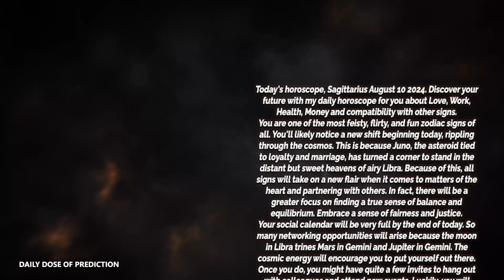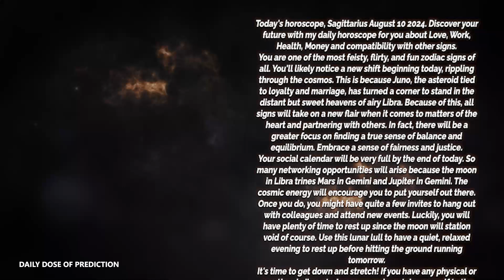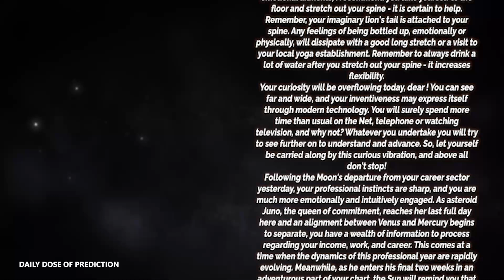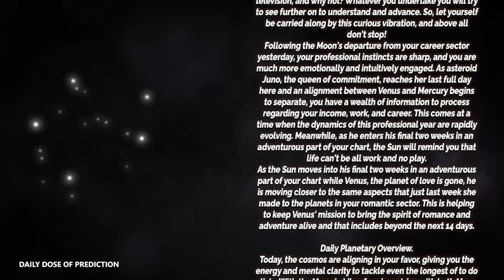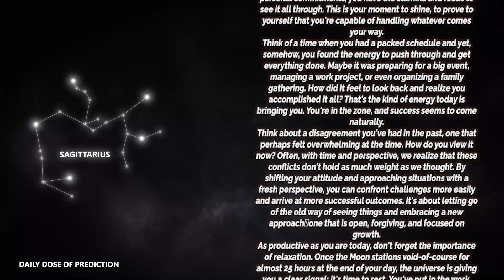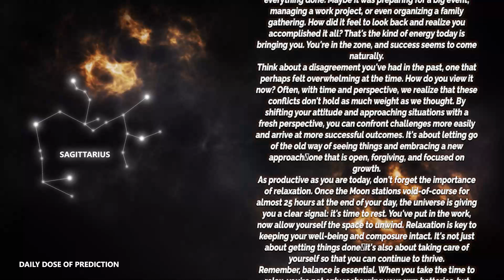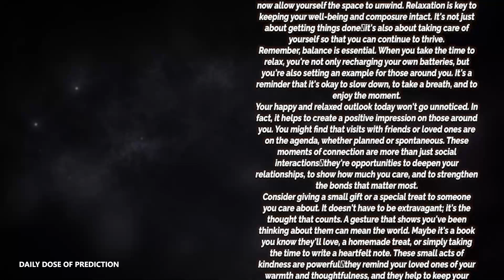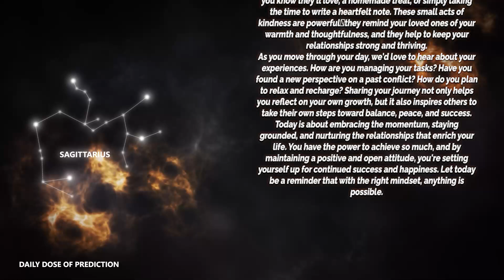Sagittarius - Today Horoscope - August 10, 2024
Today's Horoscope Sagittarius August 10, 2024. Discover your future with my daily horoscope for you, my dear Sagittarius sign in love, work, health, money and compatibility with other signs. Free daily horoscope!

Sagittarius Horoscope Today  August 10, 2024
Daily horoscope Sagittarius 10 August 2024
Horoscope Sagittarius August 10, 2024

Sagittarius love horoscope August 2024